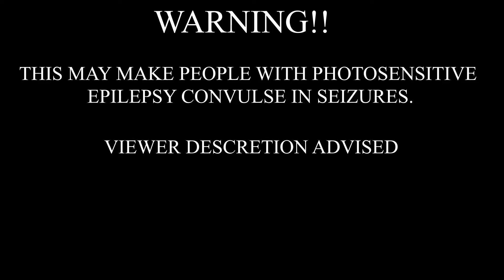lo.st - chains (Bass Boosted)